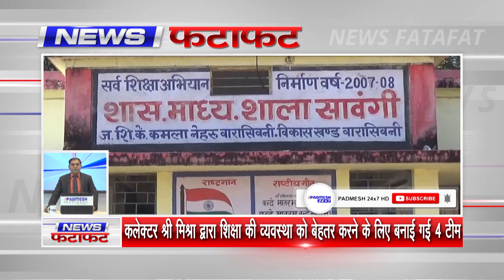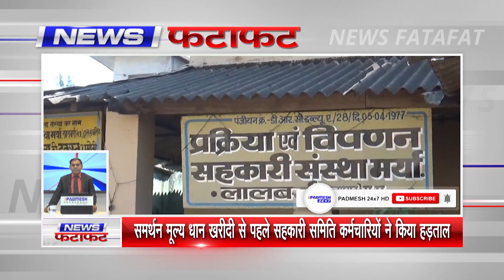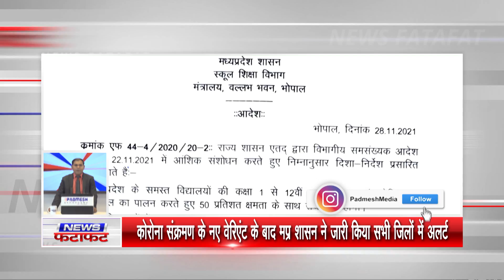देखिये जिले की सभी अहम खबरें 5 मिनट में ! 28/11/2021 - SUPER FAST PADMESH 24X7 BALAGHAT NEWS